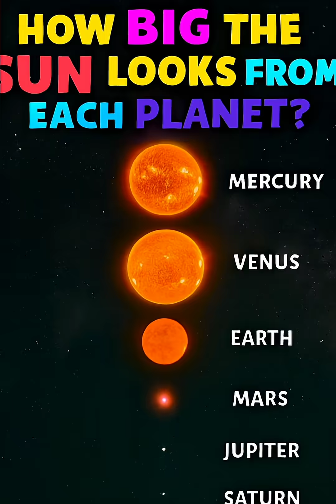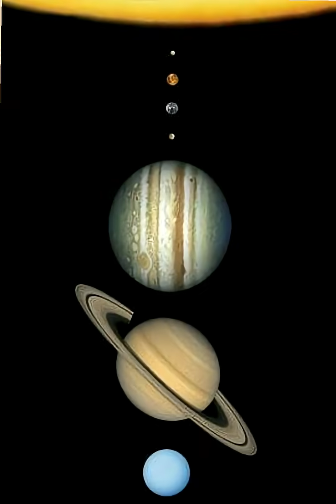How Big the Sun Looks From Each Planet?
Ever wondered how the Sun's majestic presence changes as you travel across our vast solar system? From the scorching sands of Mercury to the icy depths of Neptune, the Sun's apparent size dramatically transforms. This fascinating journey reveals just how different our star looks from each unique planetary vantage point. Discover the startling contrast: a gigantic orb in Mercury's sky, a familiar sight on Earth, and a distant, brilliant star from the gas giants. Explore the factors influencing this cosmic illusion, understanding how distance profoundly impacts our view of the Sun. Get ready to have your perspective shifted and your understanding of the solar system deepened. Uncover the breathtaking diversity of the Sun's appearance from every planet. Read on to embark on this incredible astronomical adventure!